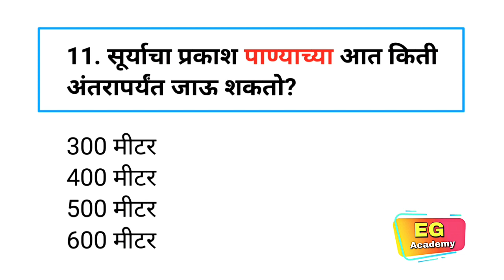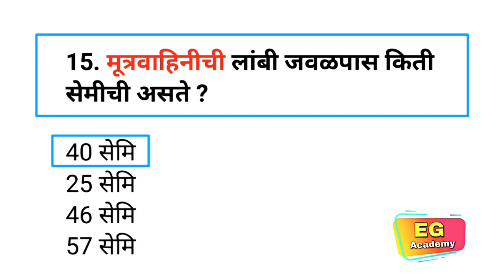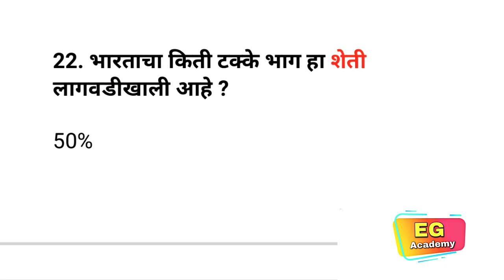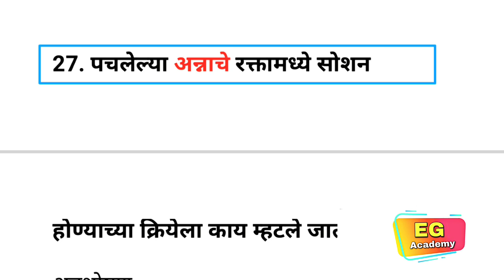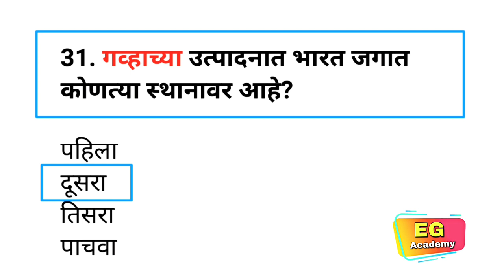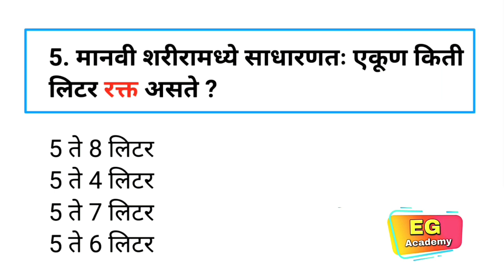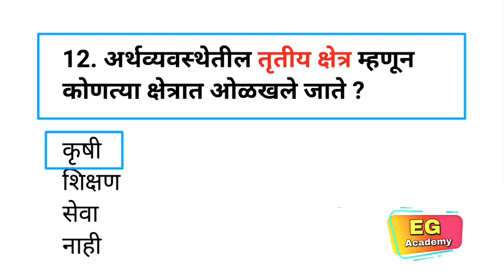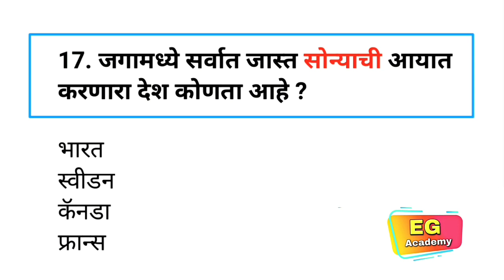✅SuperFast Gk Superclass|महाराष्ट्रातील कोणतीही परीक्षा असो|MarathiGK|Spardha Pariksha Gk Questions✅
Your Queries-

Mega bharti
Question papers
Marathi grammar
Sarkari noukri
Vanrakshak bharti
Mpsc gk
Upsc gk
Megabharti questions
Mahapariksha 2021
Mahapariksha question 2021
Mahabharti 2021

india gk
samanya dhnyan
mpsc syllabus
mpsc marathi